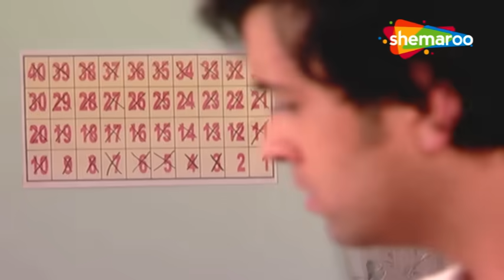Woh Rehne Waali Mehlon Ki Latest Episode 402 | Dadaji Ne Nikala Ghar Se Bahar | Hindi Tv Serial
Show Name : Woh Rehne Waali Mehlon Ki (वो रहने वाली महलों की )
Director : Kaushik Ghatak, Ravi Raj, Sujeet Singh,
Written : Shashi Mittal, Sumeet Hukamchand Mittal
Cast : Reena Kapoor , Alok Nath , Lata Sabharwal , Arjun Punj
Language : Hindi
Theme : Drama